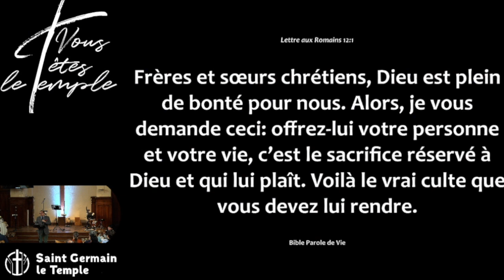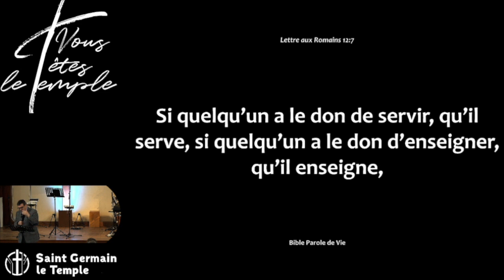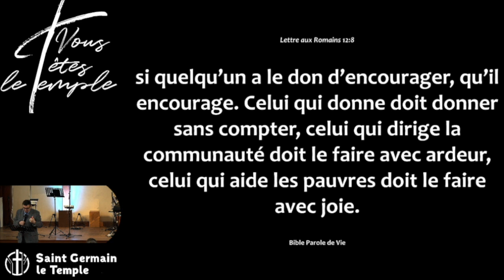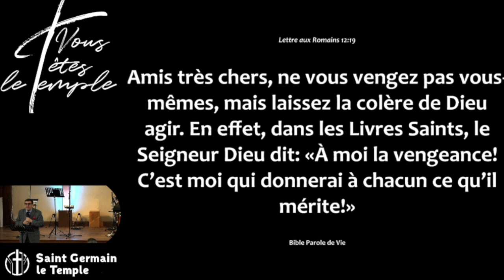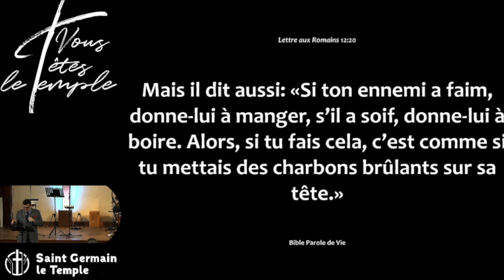Samuel Amedro - Heureux ceux qui sont persécutés pour la justice...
Description :

Samuel Amedro nous partage sur ces versets de Matthieu 5 : 10-12.
Qu'est-ce que la persécution pour la justice ?  pour le Christ ?

Retrouvez sur la chaîne YouTube "Vous Etes le Temple" et partagez le message de ce dimanche au temple de Saint Germain en Laye ou retrouvez le culte sur Facebook